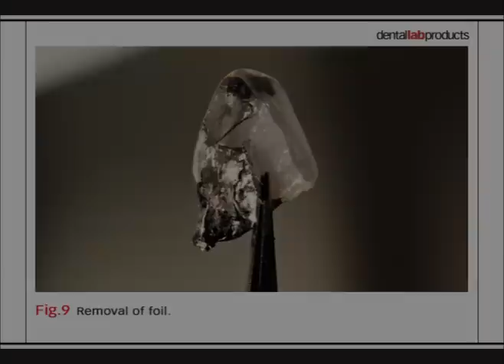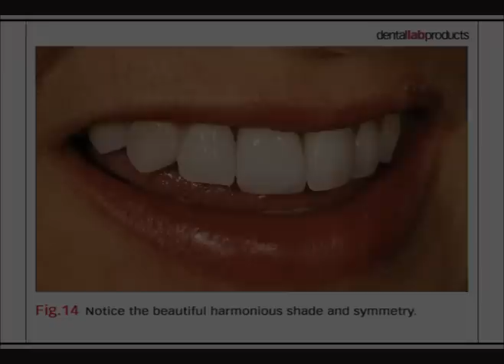Bench Mastery: Kahng on achieving final outcomes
In this technique from the pages of Dental Lab Products, Luke S. Kahng, CDT explains how preplanning a case with clinician and patient input can make all the difference in a tricky case.